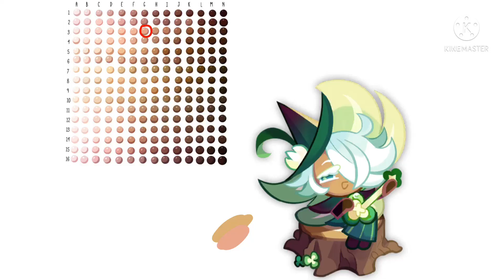Cookies with human skins